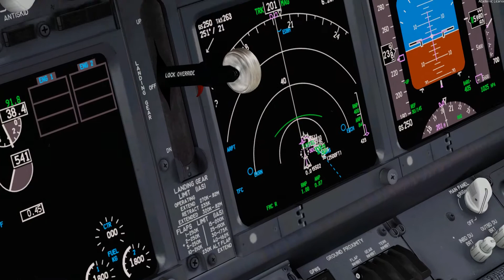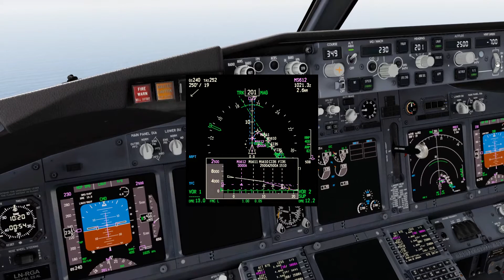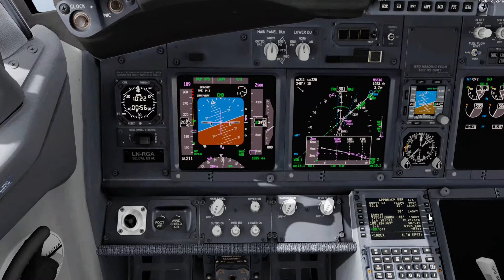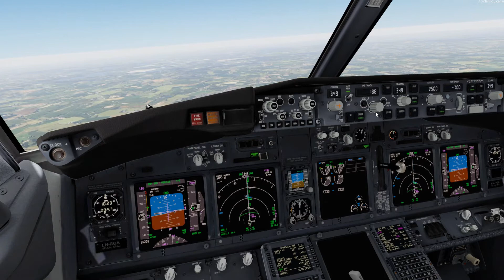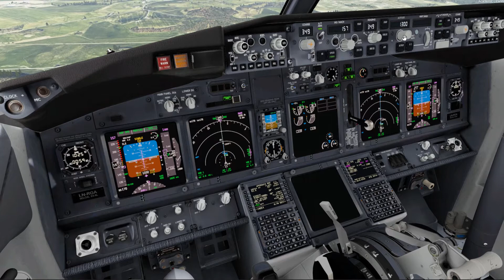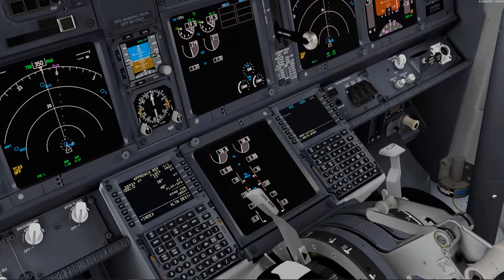P3Dv5 HD | Arrival into Malmö Airport | SAS B738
The Approach may be new and exciting fokes, but don't ever forget to arm the G/S :D
Either way, the scenery looks very good and despite my crappy pc, the fps are decent too, so definitely worth buying :) Take care.

Origin: Stockholm Arlanda (ESSA)
Flight: SK105
Pax: 165

Addons:
ORBX Malmö Airport
PMDG 737NGXu
Chaseplane
Active Sky for v5
Orbx OpenLC EU
FTX Global Base Pack
Realturb

PC specs can be found on the 'about' page on my channel.